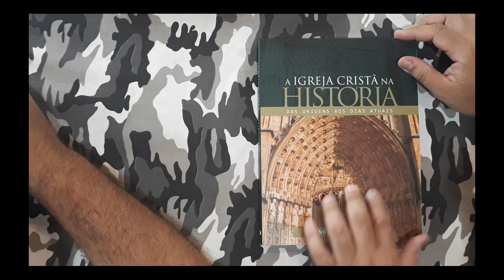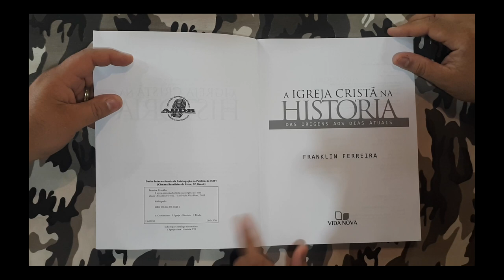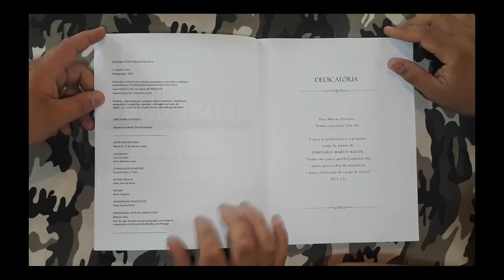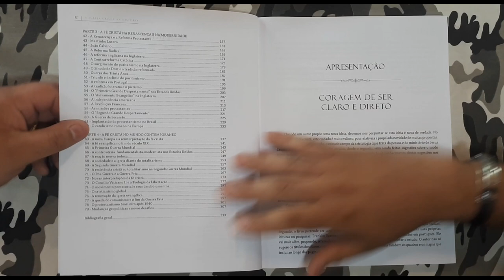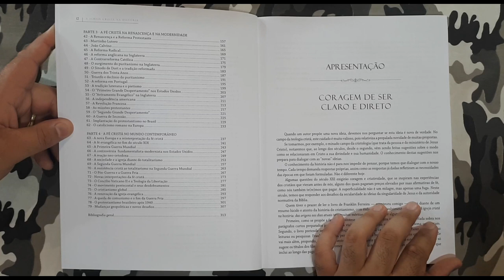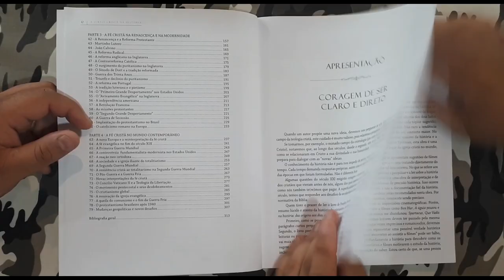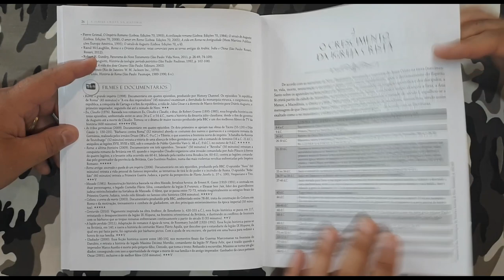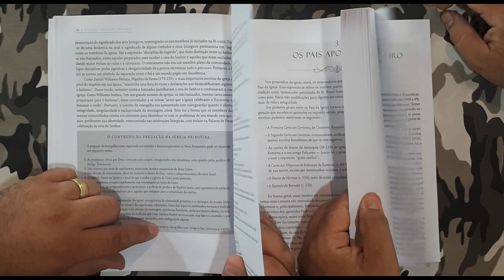DGV#106 - A Igreja cristã na história | Franklin Ferreira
Como se propôs a fazer uma síntese da história da igreja, o autor trata do assunto de forma simples e direta, em parágrafos curtos, preparados para dar uma visão sintética e precisa sobre a época ou o tema que analisam.